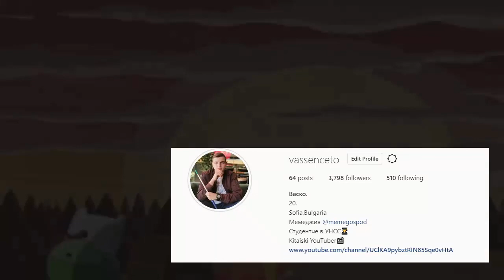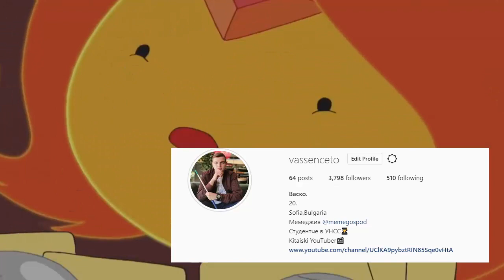5 МРЪСНИ ШЕГИ ВЪВ ВРЕМЕ ЗА ПРИКЛЮЧЕНИЯ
Социанли мрежи:
Игри:
League of Legends - EUNE - Nick: THEChushkopek
Other Music
none